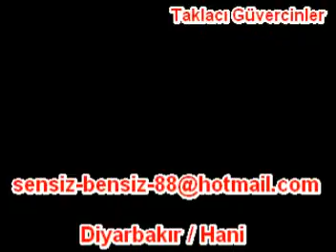Diyarbakır Hani ( Diyarbakır Güvercinleri )